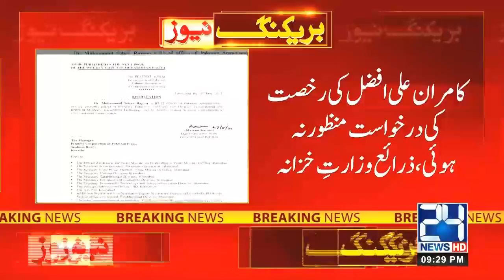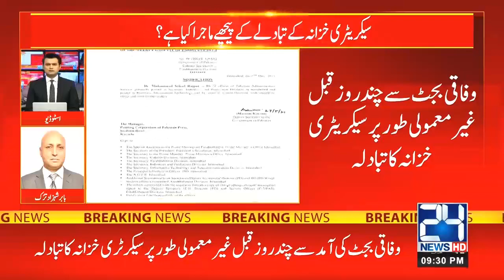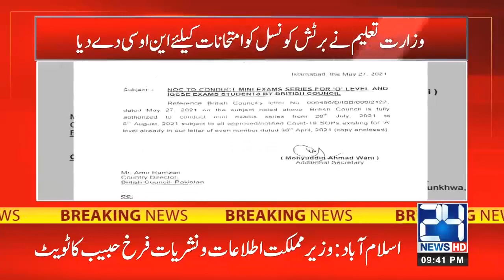9pm News Bulletin | 27 May 2021 | 24 News HD